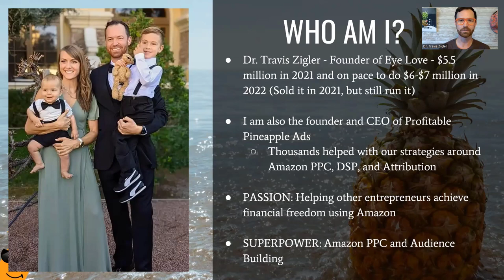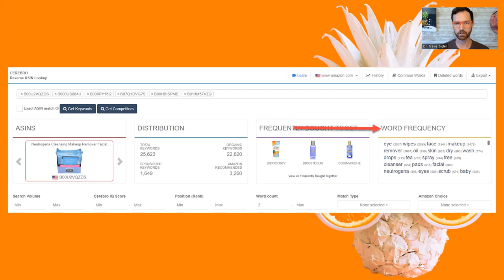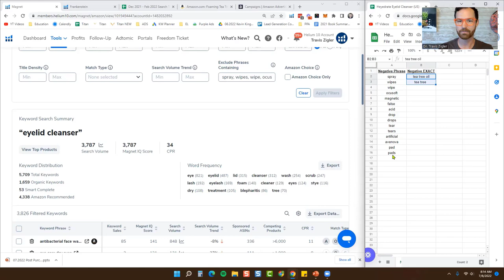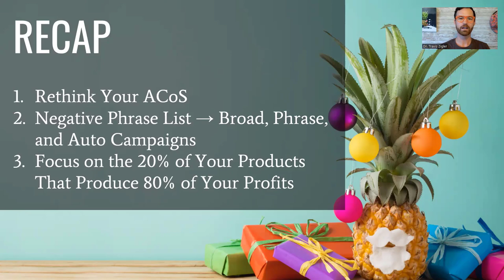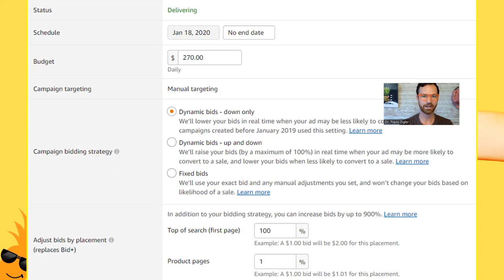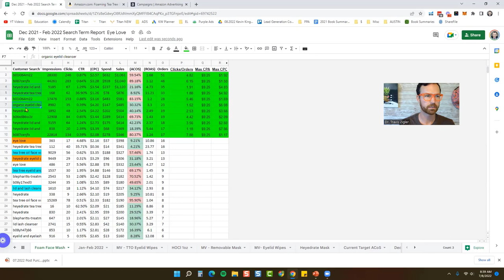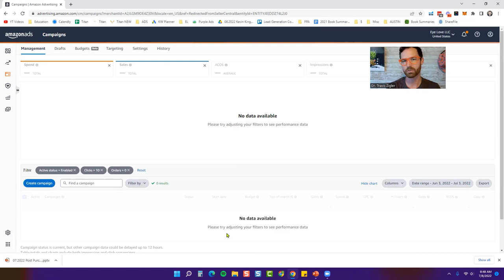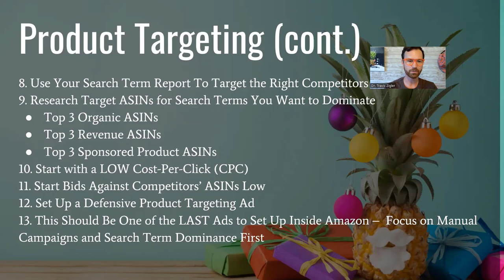Amazon PPC For Beginners In 2023: The Survival Guide to Amazon Ads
​​Survival Guide to Amazon Ads​ - ​A Simple Optimization and Scaling Strategy for Amazon PPC For Increased Profits and Sales, While Spending Less Time Worrying About Amazon PPC​​

In this video we are covering:

1. How to really calculate your ACoS goal and why low ACoS targets are killing your sales.

2. One quick change you can apply to your Amazon PPC campaigns today that will increase your sales, profit and organic rank... while decreasing your ACoS

3. My way-too-easy Amazon PPC strategy.

4. "Sure-fire secret” to creating highly profitable Amazon PPC campaigns that sell like crazy.

5. How to avoid the #1 mistake Amazon sellers make which causes them to spend a TON on Amazon PPC.

0:20 Who Travis Is
1:28 Video Overview
2:22 Your ACoS Goal Is Wrong
6:25 ACoS Breakdown Example
7:45 Trim The Waste With Negative Phrase Keywords
11:15 Negative Phrase Keyword Example
18:10 The Way Too Easy Amazon PPC Strategy
22:10 The 80/20 Rule Revisited
28:38 Structuring Your Amazon PPC Campaigns
33:30 Live Example For Campaign Structuring
37:55 Pausing Keywords
44:20 Taking Your Amazon PPC To The Next Level
49:00 Auto Campaigns
49:55 Product Targeting Campaigns
51:15 Final Words & Bonuses

🔴 Survival Guide for Amazon Ads Book